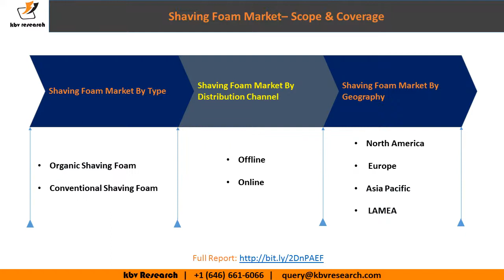Shaving Foam Market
The Global Shaving Foam Market size is expected to reach $569.3 Million by 2025, rising at a market growth of 4.6% CAGR during the forecast period.

Customers from developing economies of China and India are witnessing an increase in their spending power, which is another prominent factor that can dramatically influence the demand and purchase of personal care products like shaving foam. Brands like Nivea and Gillette have actively penetrated the Asia Pacific market and are expected to drive the shaving foam market. Furthermore, the demand for organic shaving products is on the rise majorly due to the low and rare side effects. Manufacturers focus on developing and innovating to manufacture skin and environment-friendly shaving foam products.

Shaving foam is created with a large amount of air that gives it a fluffy texture with a nice lather. Shaving cream or shaving foam is a foamy cosmetic cream that is applied to body hair, mostly facial hair, during the shaving process. Shaving foam helps to lubricate the cutting process, swell keratin, and desensitize the skin. The foam consists of an emulsion of soaps or surfactants, oils, and water. The basic shaving formulations are packed under pressure with a propellant (like iso-butane), to give the foamy and extra fluffy texture to the shaving foam. When a person presses the button on top of the bottle, that button releases a pressure, which expands the propellant and rushes up the formulation to the top. This is how foam comes out of the bottle. The iso-butane also provides extra bubbles to the formula that gives excessive fluffiness.